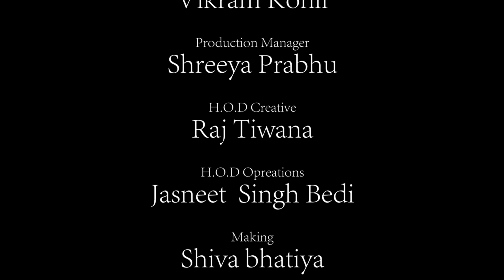Making of Pekkean Di Bus | Geeta Zaildar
Produced by : Gunbir Singh Sidhu and Manmord Sidhu
Song : Pekkean Di Bus
Singer : Geeta Zaildar
Lyrics & Concieved by : Hammy Kahlon
Mixed & Mastered by : B Sanj
HOD (Music) : Tej Gobind Singh
HOD (Production) : Vikram Kohli
Supported by : Team B13

Oprator Codes:-
Airtel Subscribers Direct Dial to 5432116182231  Set as Hello tune (toll Free)